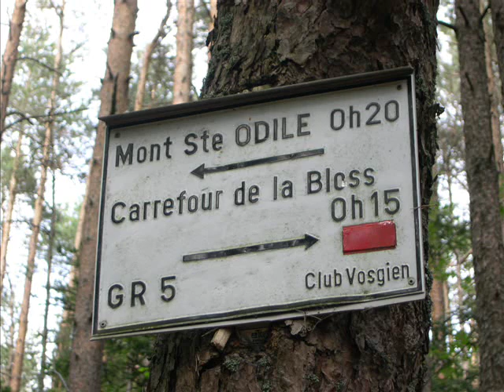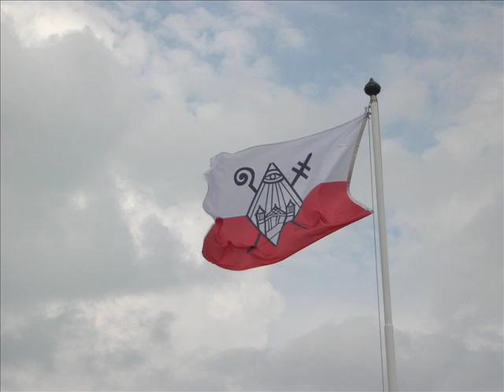MONT SAINTE ODILE - GR5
Mont Sainte Odile en Alsace, sur le GR5